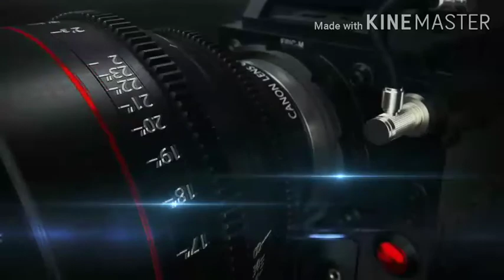UCAPAN SELAMAT DATANG DARI KETUA OSIS PUTRA & PUTRI TAHUN 2020 540p1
Ucapan Selamat Datang dan Sambutan hangat dari Ketua OSIS Putra (Ka Lathif) dan Putri (Ka Aida) untuk adik-adik kelas VII Angkatan ke- III SMP IT As- Salaam Karanggan. Semoga kalian semua bisa belajar di sekolah ini dengan nyaman, tenang, aman, senang dan bahagia. MAN JADDA WA JADA !